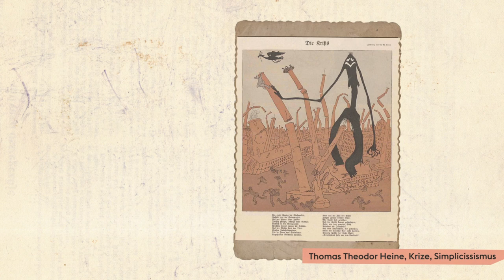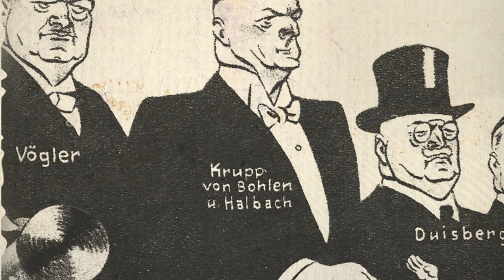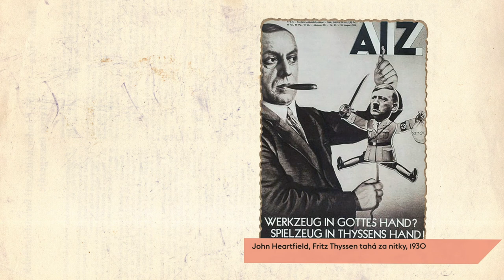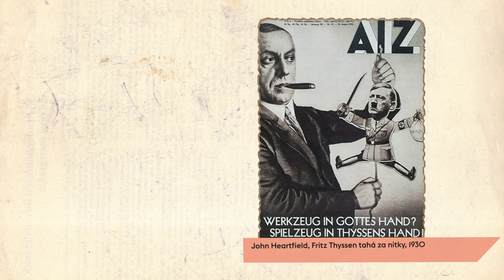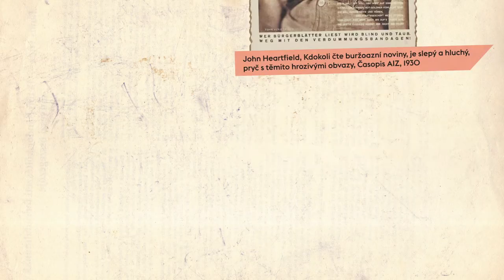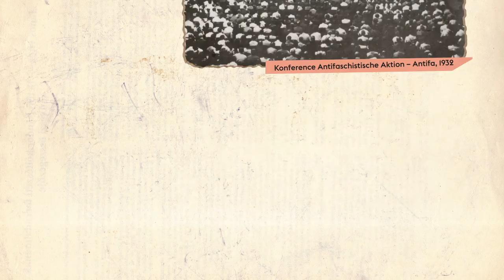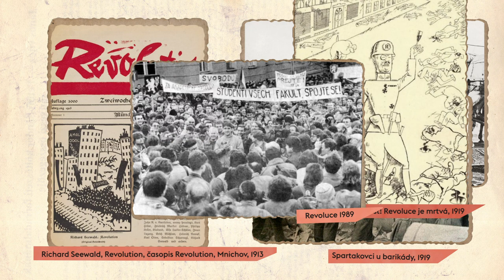Kapitola 1: „Okno do kontinua historie“ - úvod do vztahu fašismu a kultury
V úvodní kapitole se čtenář seznámí s definicí fašismu a jeho neměnném vztahu ke kultuře, a naopak vztahu emancipovaného umění k fašistickým a nacistickým ideologiím. V kapitole budou zobrazeny příklady úspěšného, kvalitního ale i velmi kýčovitého fašistického využívání a zneužívání kulturních nástrojů ale i masivního potírání kultury fašisty ve 20., 30. a 40. letech a bude dáván do kontextu se současnými kulturními projevy postfašismu, na příklad některých prvků propagandy statní moci v USA, Ruské federaci, Brazilii, Maďasku, Polsku, Česku a Slovensku. Ve stručnosti bude představena teze o vztahu fašismu a kultury sociologa umění Waltera Benjamina a filozofa Umberta Eca.